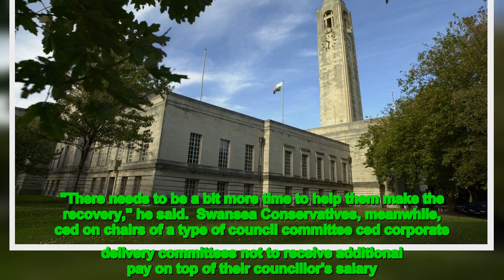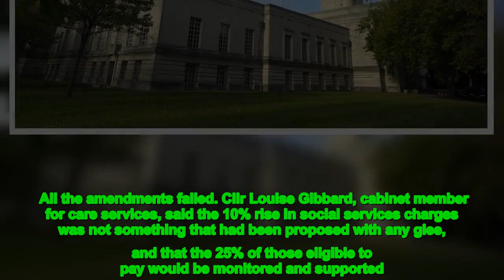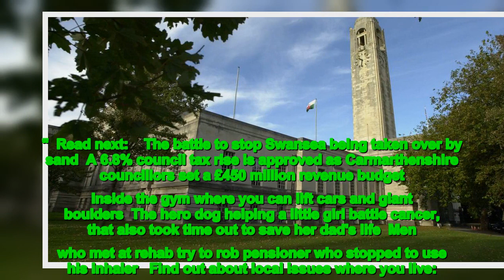A third of the council tax rise planned is because the council thinks there will be less money colle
Pledges to build two skate parks, subsidise bus travel and upgrade play areas were among a flurry of budget announcements by the leader of Swansea Council, but they were questioned at a time when council tax was going up by 5.95%.  Cllr Rob Stewart said £1 million would fund two skate parks, although no locations or time frame were given, and cover upgrades of 13 existing skate facilities in the county. A £600,000 subsidy will continue free local bus travel during school holiday weekends, while £2 million will be spent upgrading playgrounds on top of £5 million already invested in this area.  The council tax hike will mean Band D households paying £1,549.08p from April - up from £1,462.10p currently - plus the South Wales Police precept, which is going up by 7.4%. Cllr Stewart said 5.95% put Swansea in the middle of what Wales's 22 councils were planning in terms of council tax increases. READ MORE:The frustrated cafe owner who spent £3,000 on a speed camera  The Swansea Labour leader said inflation and other factors created budget pressures worth £61 million in 2023-24. On the plus side the council will get more Welsh Government money, which will fund three-quarters of the £561 million revenue budget, and it will raise more council tax income. But this still leaves a £25 million shortf, which will mean savings and increases in things like parking charges.  Finance director and section 151 officer, Ben Smith, said a third of the 5.95% council tax increase was necessary because the council anticipated a greater shortf in council tax collection due to the cost-of-living crisis. "People will increasingly struggle to pay  their bills, and we will struggle to collect  our council tax," said Mr Smith.  Cllr Stewart said the Labour administration had planned to raise council tax by 3.95% but that it was on the hook for an above-inflation increase in the Mid and West Wales Fire Service budget, which six councils including Swansea pay for. The fire service budget was set last month by the Mid and West Wales Fire Authority, which comprises councillors from the six authorities, and only one of its members - Cllr Lyndon Jones, of Swansea Conservatives - voted against it.  Cllr Stuart Rice, of Uplands Party, put forward a costed amendment to raise council tax by 4.95%, not 5.95%. Referring to the cost-of-living crisis, he said: "Help people while they are in the eye of the storm". Cllr Rice said the funding announcements by the Labour leader showed "there is money in the bank". The amendment also ced on Labour not to increase social service charges for those eligible to pay by 10%, as planned.  The Liberal Democrats put forward a costed amendment to freeze rises in city centre parking charges for a year, and to reduce bus fares by 25% on certain bus routes. Lib-Dem councillor Peter Black said businesses were still recovering from the Covid pa